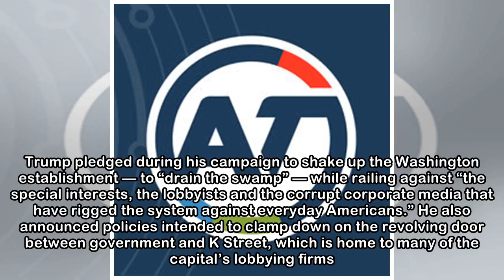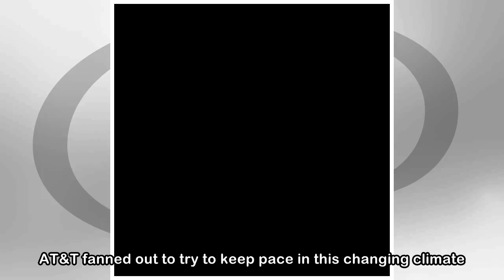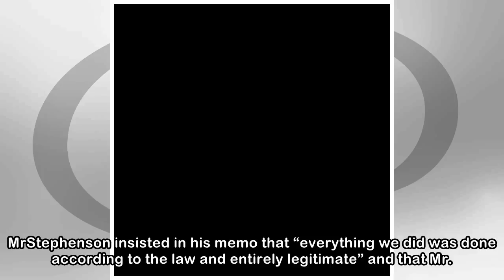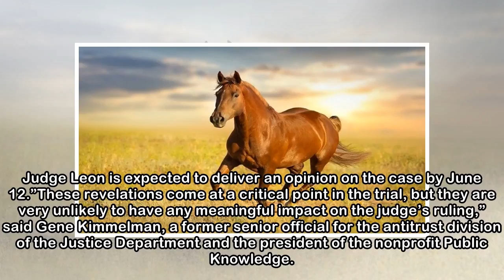AT&T Chief Says It Made a ‘Big Mistake’ Hiring Michael Cohen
Randall L. Stephenson, the chief executive of AT&T, said “hiring Michael Cohen as a political consultant was a big mistake.”CreditCarlos Barria/ReutersBy Cecilia Kang and Kenneth P. VogelMay 11, 2018W...